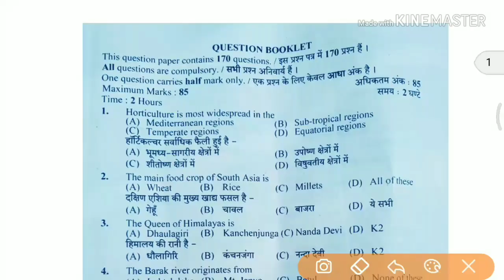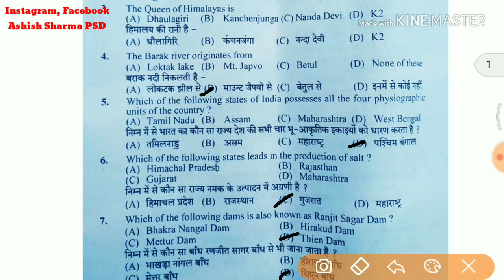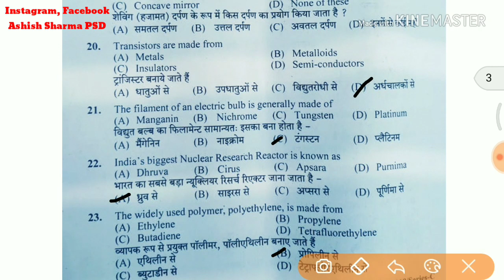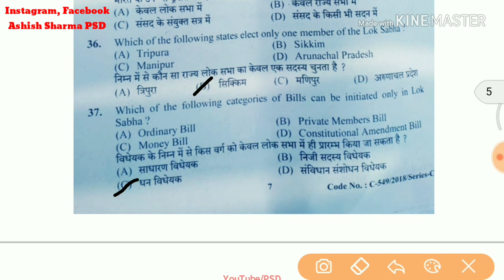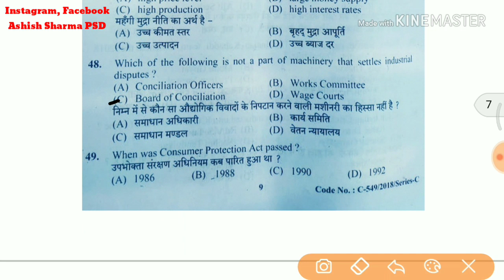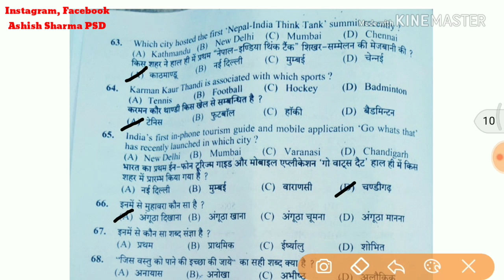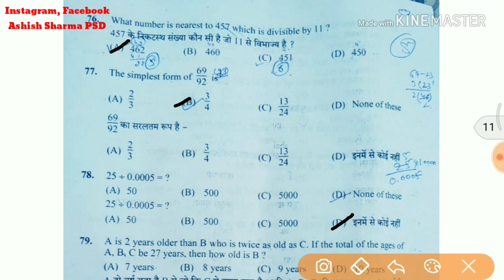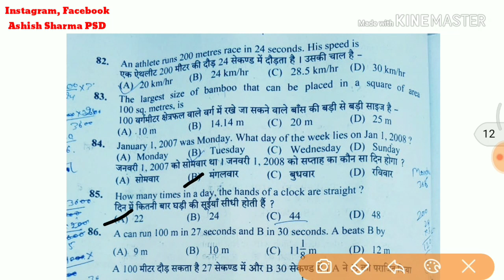HPSSSB Secretariat Clerk Answer Key || HPSSSB Secretariat Clerk Solved Question Paper || Part 1